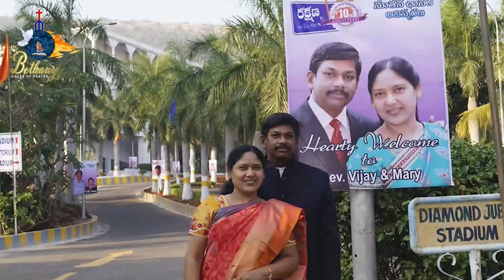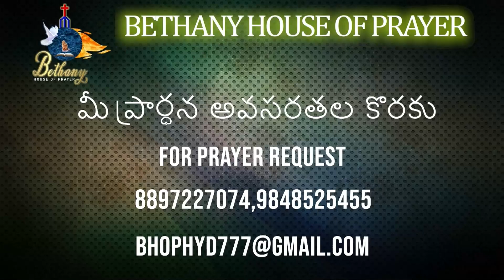Jeeva Vakyam నీ కోరికను సిద్ధింపజేయు దేవుడు Rev Sis Mary Vijay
నీ కోరికను సిద్ధింపజేయు దేవుడు